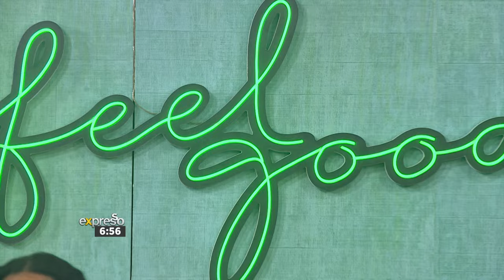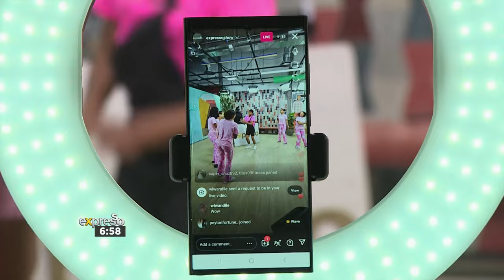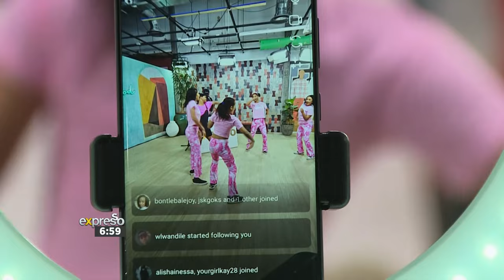Music: Zakes Bantwini performs - Part 1